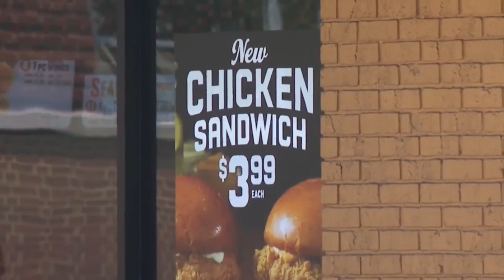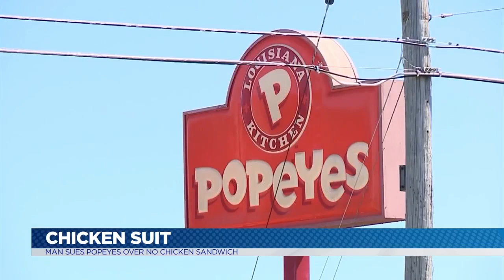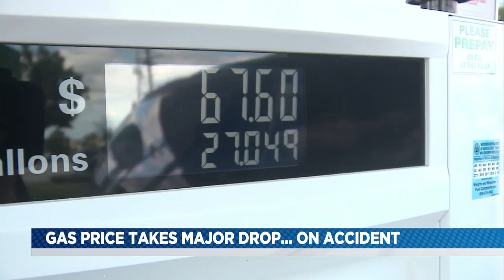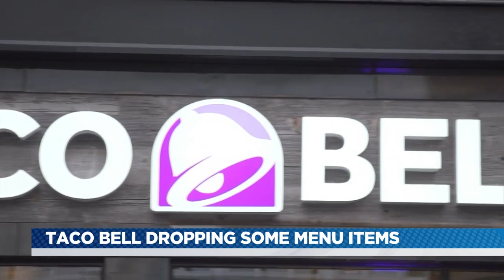It's On: What's On: August 30, 2019